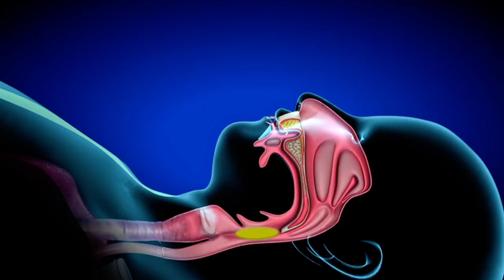VIP SNORE CARE OIL ENGLISH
Step 1 : Apply 5 ML of oil in your forehead before sleep
Step 2 : Continue the same process for a week, you will get relief from snoring problem